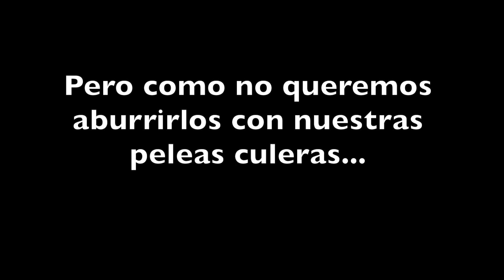Beta Play Station All Stars Battle Royale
No se les olvide bajarlo que ya se acaba el 30 de octubre!!